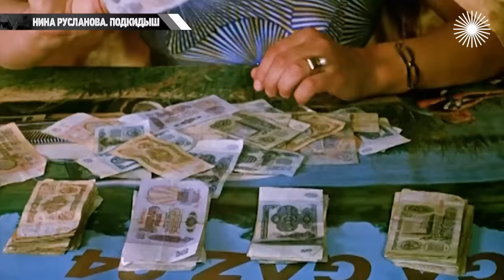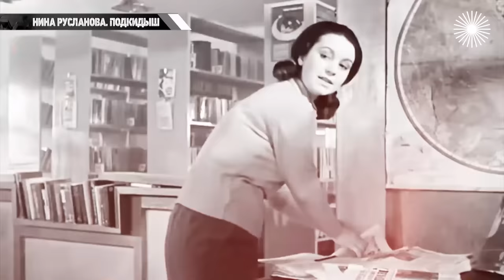Нина Русланова. Трудный путь актрисы, которую предали в детстве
Нина Русланова. Подкидыш. Нину Русланову называли "главным подкидышем" советского кино, ведь её детство прошло в детдоме. Отсюда и характер актрисы: жёсткий, прямолинейный, даже грубоватый. Те, кто знали её лично, сразу поверили в то, что это Русланова исцарапала машину врага-соседа, и хорошо, что не бросилась на него с кулаками… Жизнь актрисы – трудный путь человека, которого предали в детстве. И он страшно боится, что его обидят вновь…